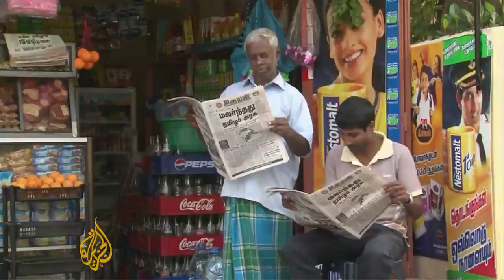Tamil party sweeps Sri Lanka's regional vote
Sri Lanka's main Tamil party has scored a landslide victory in the first semi-autonomous council elections in the island's north after decades of civil war.

The Tamil National Alliance (TNA) swept all five districts in the Northern Provincial Council polls on Saturday.

Al Jazeera's Nidhi Dutt reports from Jaffna.